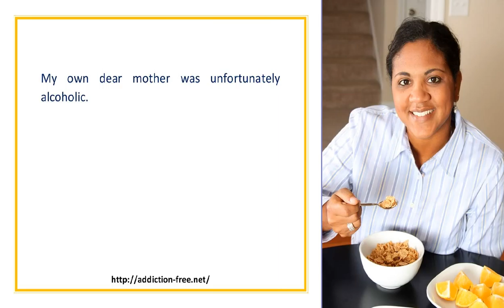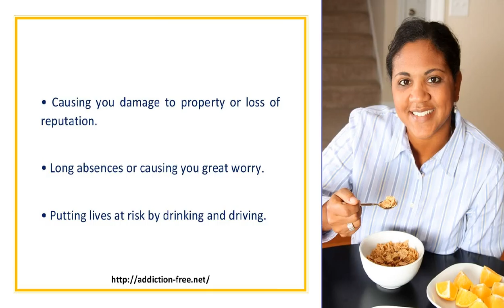Boundaries And Addictions